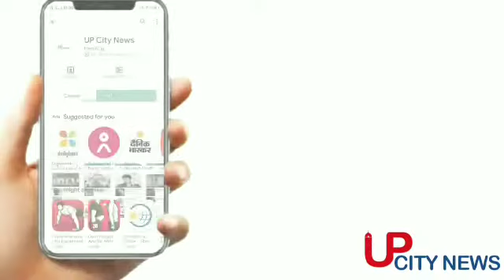आज शाम 5 बजे गोरखपुर एयरपोर्ट पहुँचेंगे केंद्रीय गृह मंत्री अमित शाह व मुख्यमंत्री योगी आदित्यनाथ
आप को बता दे कि
 केंद्रीय गृह मंत्री अमित शाह एवं उत्तर प्रदेश के मुख्यमंत्री योगी आदित्यनाथ आज की शाम  पांच बजे गोरखपुर एयरपोर्ट आएंगे । गृहमंत्री एयरपोर्ट से ही दिल्ली के लिए रवाना हो जाएंगे।और मुख्यमंत्री योगी आदित्यनाथ की गोरखनाथ मंदिर रुकने की संभावना है ।